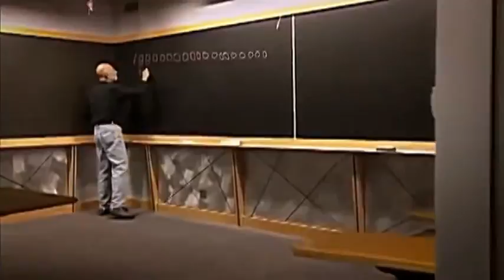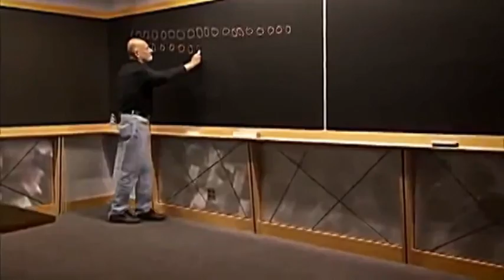String theory (Keep Going)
The video is based on a lecture by Ed Witten that you find here

I used the following cc-licensed videos for the background

You find the audio here